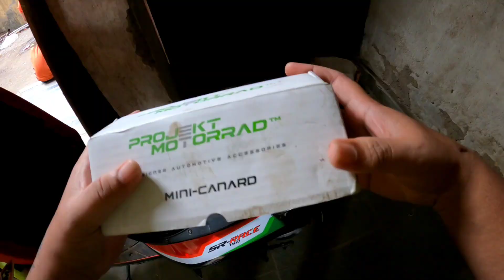PROJECT "BABY R1" finally done | r15 v3 turn into R1 || CINEMATIC || part 3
yamaha r15 v3 look like super bike
r15 v3 look loke r1
best wrap for bike